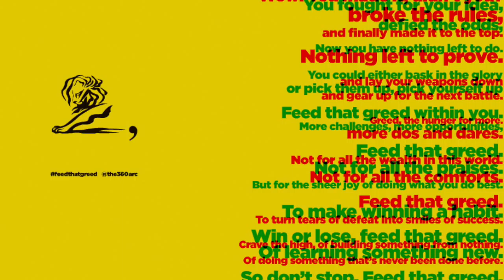Cannes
A message to all those who won Cannes and those who didn't